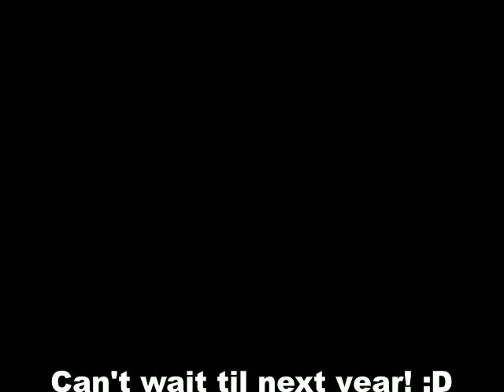Summer 2014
Took a while, but here ya go! :)

Punk Covers: Science Fiction Double Feature